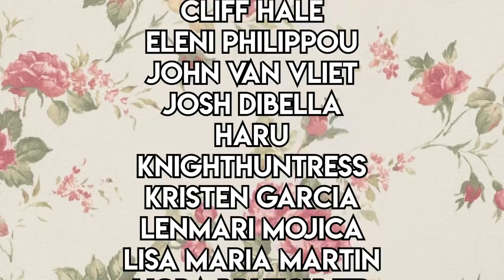A Very Benito Father's Day Video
Michi presents Benito with a Father's Day gift-- a video compilation of Benito being peak Benito while entirely unaware that she was recording any of it.

[CREW]

Conceptualized by David Gallegos

[CAST]